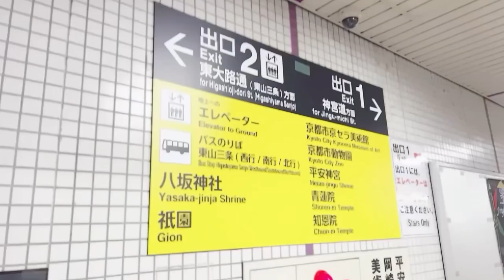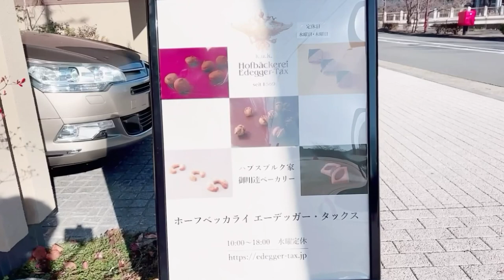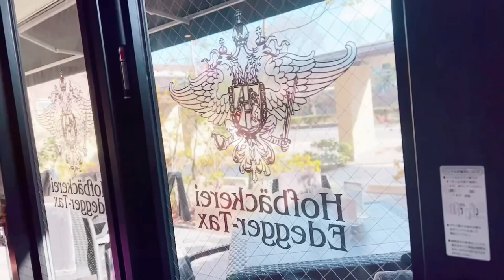【京都カフェ】ハプスブルク家御用達ベーカリー【ホーフベッカライ エーデッガー・タックス】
ハプスブルク家御用達のベーカリーショップ『ホーフベッカライ　エーデッガー・タックス』京都支店で、モーニングを楽しんできました(*´∀`)

気分はエリザベート様？！
マリー・アントワネット様？！

ハプスブルク家と言えば、来月から宝塚花組でも『うたかたの恋』が再演されますので、その機会に好きになった方にも是非！足を運んでみて戴きたい素敵なベーカリーショップでした♡

今回はクグロフをオーダーしました。
ホットショコラ作られないかな……メニューに登場したららアントワネット様の朝食を勝手に再現したいです。(妄想)

イートインでほっこりしても良し。
美味しいパンやケーキや焼き菓子をテイクアウトしても良し。
通いたい店がまた増えました。

☆ホーフベッカライ　エーデッガー・タックス様